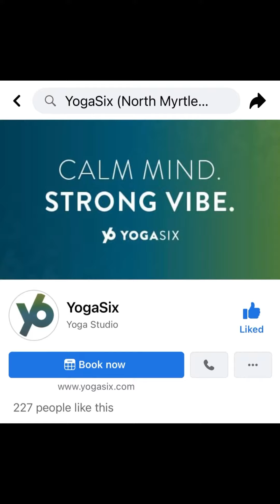BUSINESS ENGAGEMENT: Yoga Six Pop Up Class at CrossFit Crescent Coast.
BUSINESS ENGAGEMENT: 🧘🏽‍♀️Yoga Six Pop Up Class at CrossFit Crescent Coast. YogaSix~ Owners Sami & Tim (Him & I are Philadelphia Natives)